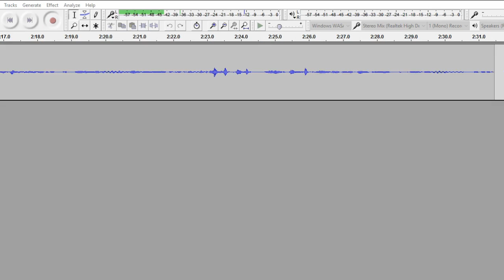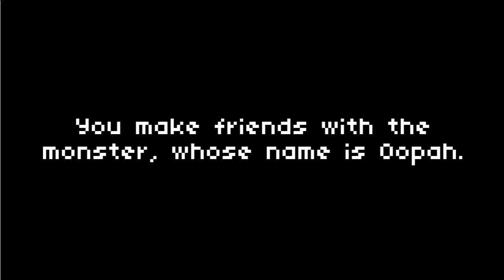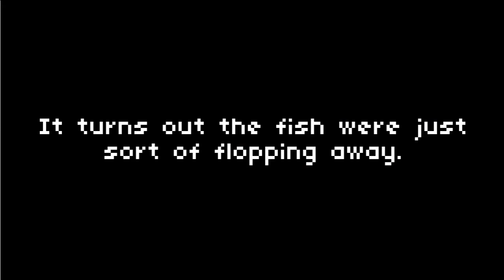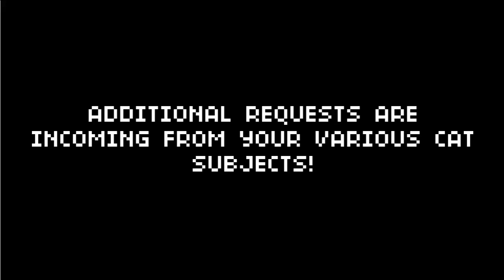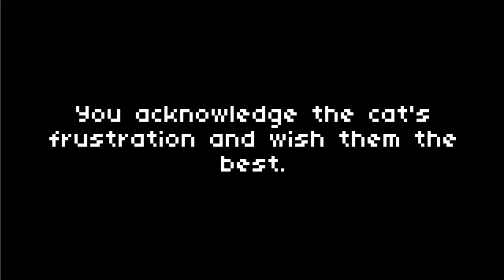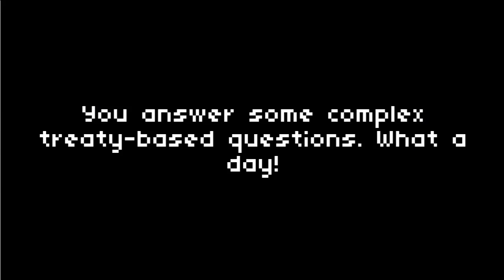Seven Weeks Of Cat Monarchy: Episode 2 (Ojos Azules)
Part 2 out of 4 of our test-recording of Seven Weeks Of Cat Monarchy. Subtitles available!

This was all done in one go so my notes are... Pretty much the same as last time. Other than hey! I figured out how to not have that horrendous black space at the end of the video! And was able to edit this in around an hour and a half rather than a few days.

Also, again, go Ashley! Yeah! Thanks for being a cool guy and helping me figure this out.